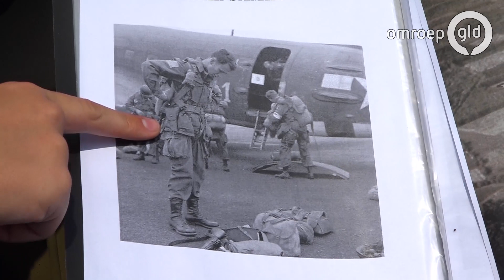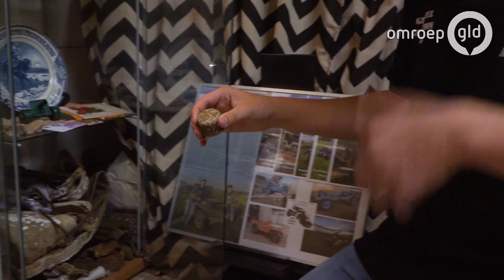Grateful jongeren | 11 september 2017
Joris Ebbers en Teun van Doorn van Grateful Generation tours gaan naar de plek waar Generaal James Gavin is geland.